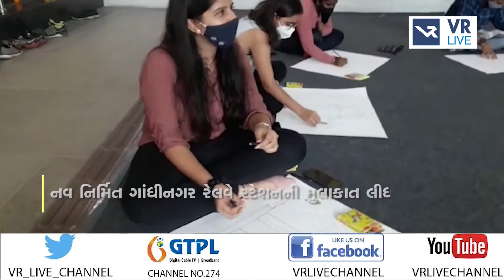News | કેન્દ્રીય રેલવે મંત્રી ગુજરાતની મુલાકાતે આવ્યા | VR LIVE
Anchor - મહિમા,ધ્વની,રોકી,સોનલ  |  Copy Editor - ક્રિશ્ના